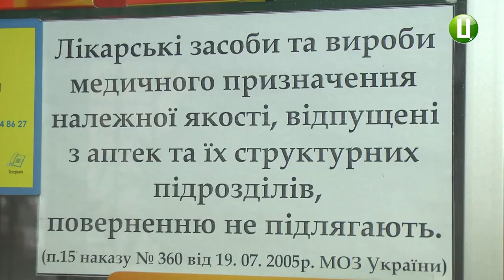З січня вступили в силу зміни до закону про права споживачів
Після звернення до державної служби з лікарських засобів та контролю за наркотиками в Хмельницькій області з обґрунтованою скаргою можна повернути чи обміняти ліки у аптеці. З 1 січня 2019 року вступили в силу зміни до закону про права споживачів. Зокрема, споживач за наявності фіскального чеку має право обміняти або відшкодувати затрачену вартість на лікарські засоби неналежної якості.